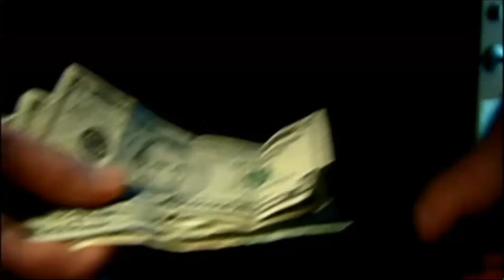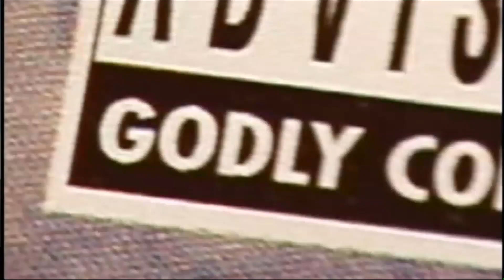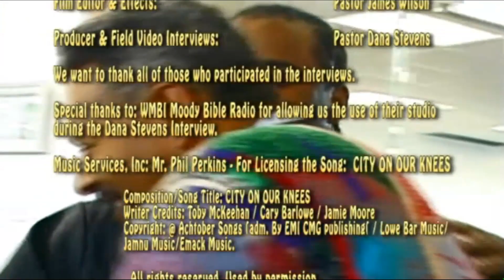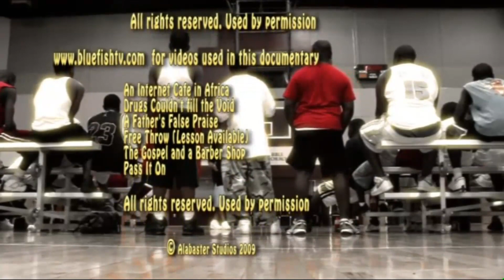Before OneLove!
Have permission but do not own the rights to the music